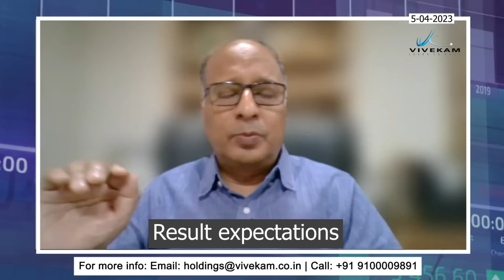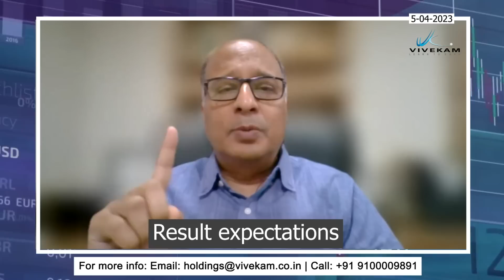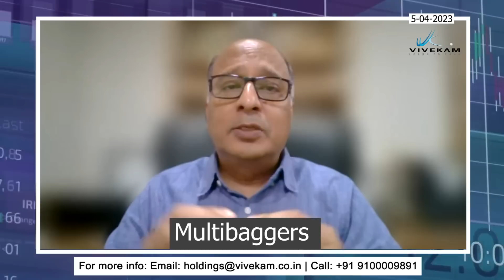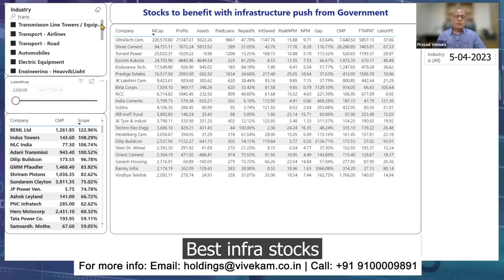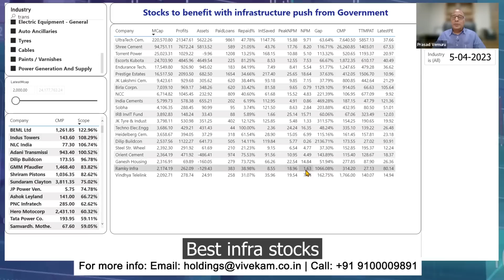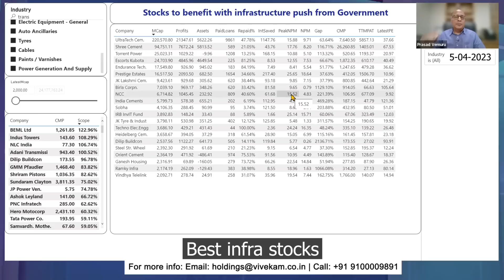Wealth Talk | Result expectations | Multibaggers | Best infra stocks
In this video, we discuss the upcoming quarter and general trend of where the economy is heading. We then cover something that is unique which is trying to identify longer term growth stocks within infrastructure space with the assumption that many companies have tried to repay their loans in rising interest rate regime.